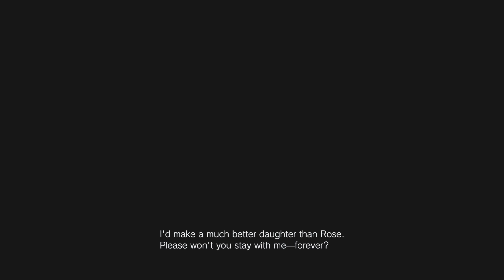REsident Evil: Village - Knives Out pt2 - Dollhouse/Flooded Area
Taking on Donna Beneviento and Salvatore Moreau with the knife (and sometimes scissors).